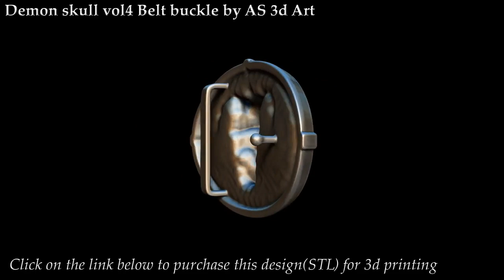Demon skull vol4 Belt buckle by AS 3d art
This is a fashion accessories design created by me and is available for purchase on the links mentioned below.Its for 3d printing.If you are jeweler,you can purchase it,print it and sell it.But you cannot claim that its designed by you or your company.You can just sell it physically.thank you for watching.here is the link to purchase it for 3d printing.

Thanks...